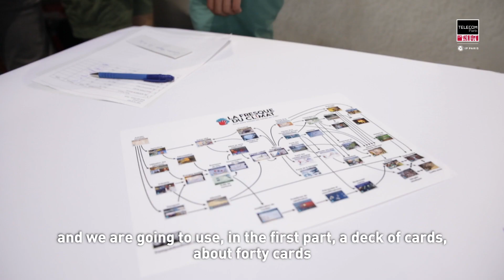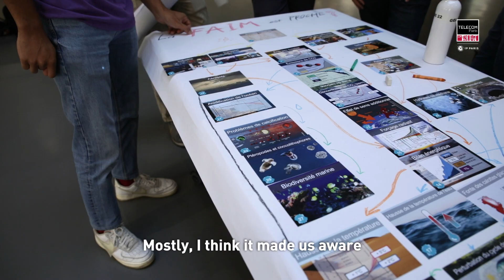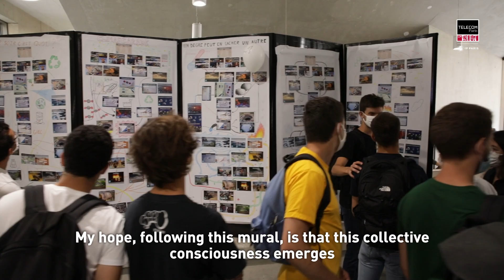Starting school year with Climate & Diversity challenges at Télécom Paris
All the new students in the Télécom Paris engineering course have experienced in Sept. 2021 an awareness/training course on environmental and societal issues, thanks to specially designed activities, workshops and lessons.